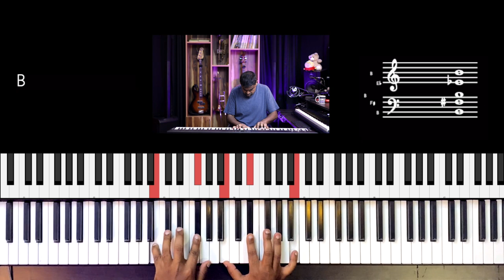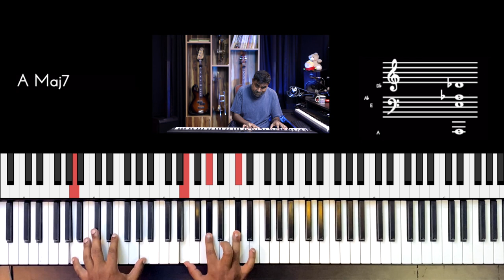Riff #2553 - Jason Zac